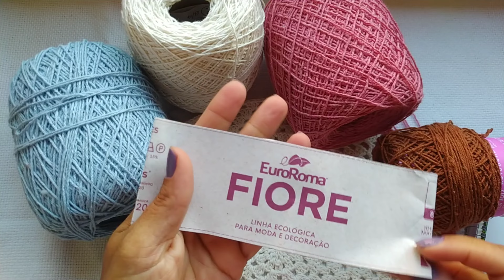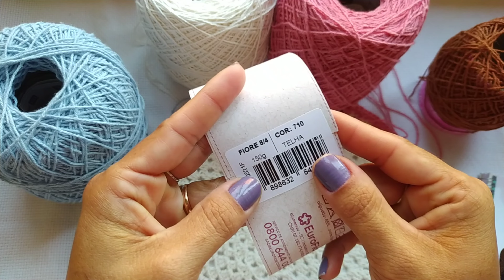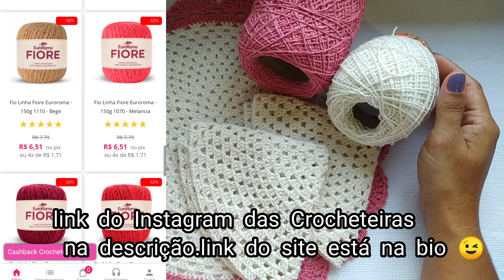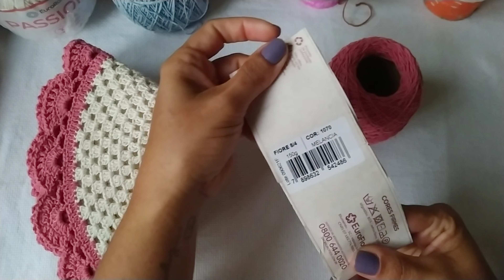✨ Estratégia de venda que está dando certo aqui pra mim/projeto usando sobras de fio fino ✨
link do Instagram das **Crocheteiras** ( link do site na bio )pra vocês clientes amigas 🥰🧶🧶🧶